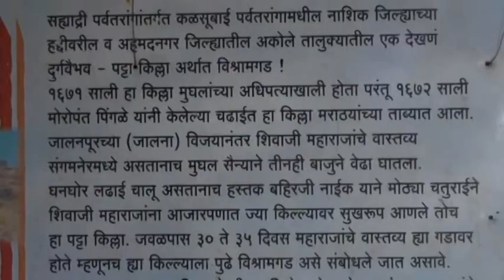विश्रामगड गड,अौंढा किल्ला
पवनचक्की प्रकल्प चढताय गड,किल्ले